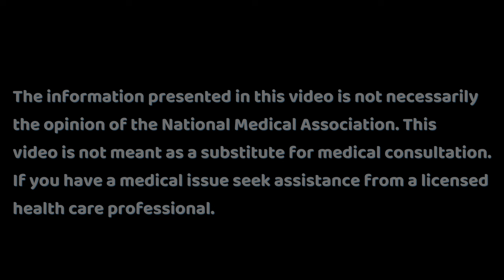Surviving and Thriving in Residency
Drs. Kevin Jefferson, Huma Haq, and Lawrence Harkless discuss and answer questions from their perspective as an attending physician, resident, and residency director. Insight is given into expectations of podiatry residents and how to get through and succeed in training.